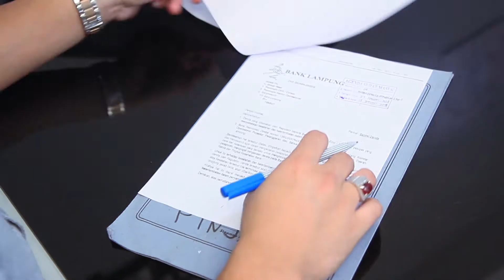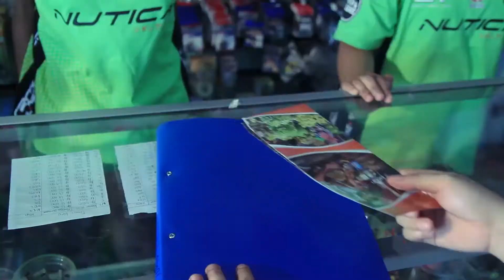COMPANY PROFILE BANK LAMPUNG KCP BAKAUHENI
Deeart Production